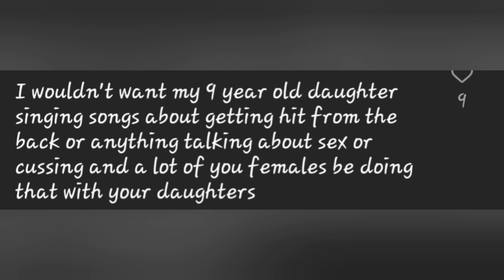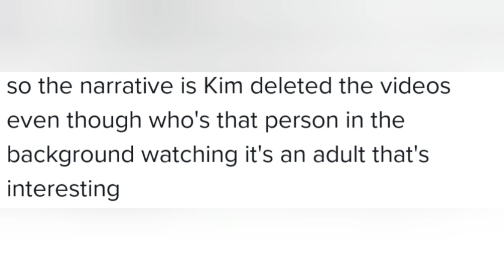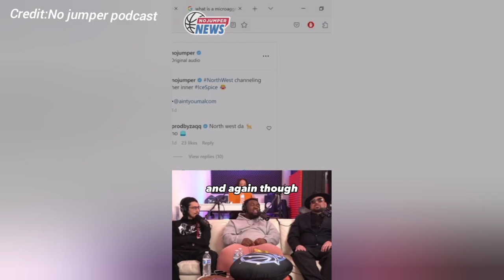Kim Kardashian Called Out Forcing Her To Delete North West Tiktok Video. Was Kanye West Right?